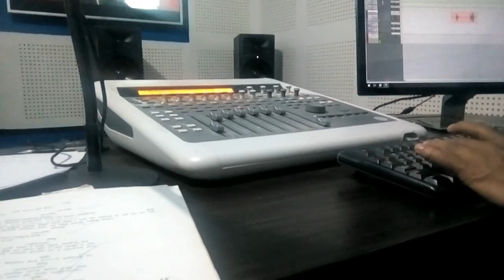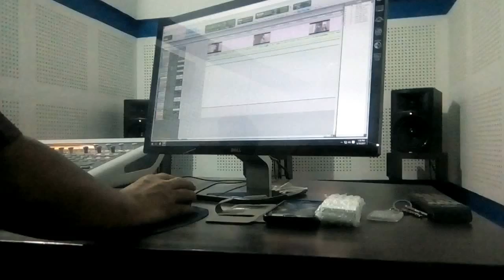My First Dobbing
This is my first film dobbing experience in my life. Here is my small dialogue.